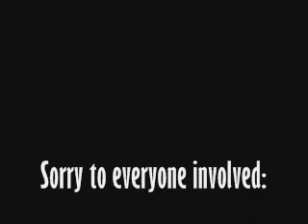First moments on film!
These were my first moments on film. Put to music. You will see my full range of cunfused faces. I can adapt to new technology, it just takes me a little while.

THIS IS NOT INTERESTING! DO NOT WATCH IT.